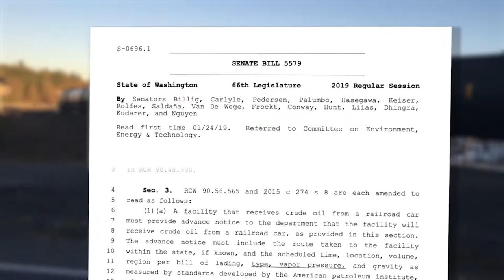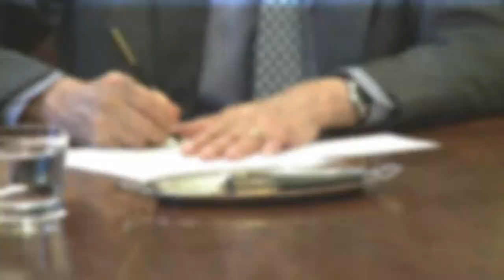Rep. Van Werven’s video on Senate Bill 5579, shipping Bakken crude and jobs out of state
Rep. Luanne Van Werven discusses Senate Bill 5579, relating to the volatility of Bakken crude oil received in Washington state by rail. Van Werven points out the legislation will not keep Bakken crude oil from coming into Washington state, but it will send jobs out of state. The crude will still come into state by rail, but will be shipped to Oregon or Vancouver, British Columbia to be unloaded. It will have a devastating impact on Whatcom County communities.